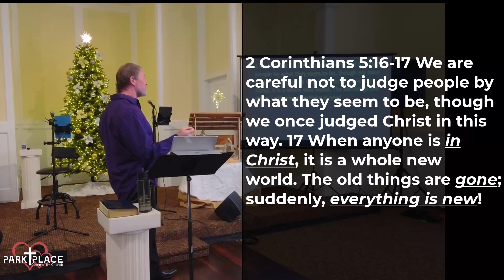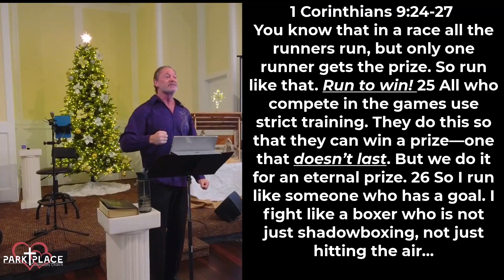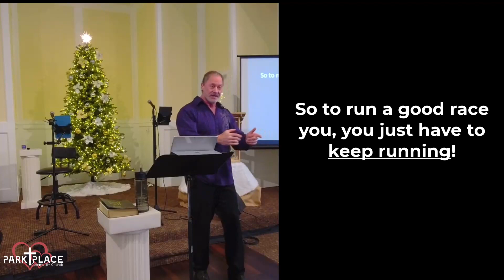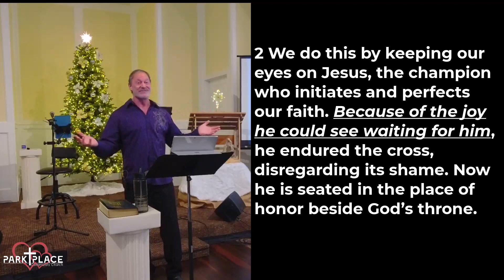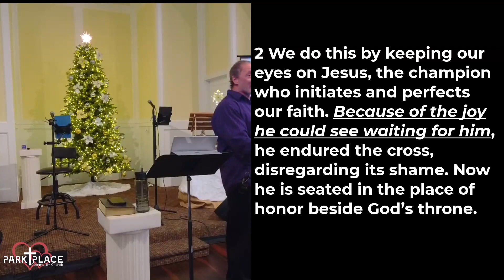Just Breathe Part 1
A new message for the new year.
If you'd like prayer, it would be our honor to pray for you.
or by calling (360) 809-PPCC (7722)